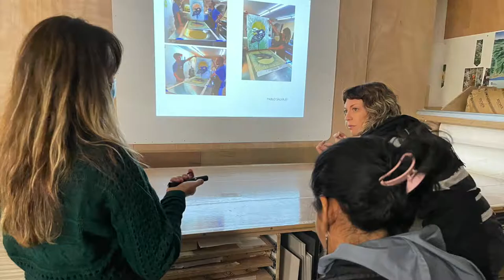APR Angela Matera 2021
Angela Matera   Resident artist from Sicily Italy.    November 2021.  Individual course of Mokulito teacher Ariadna Abadal, Residence project  relief print and mokulito with chine collé